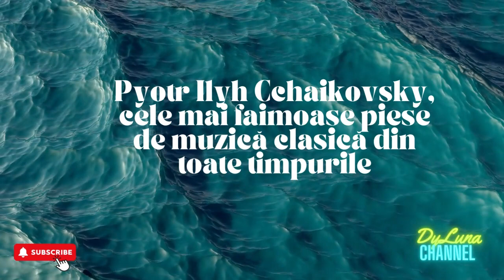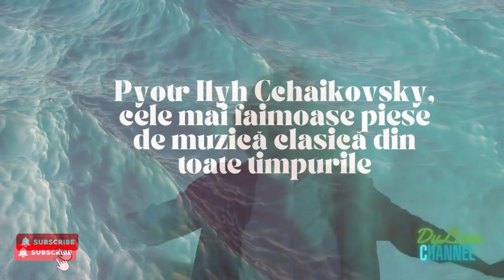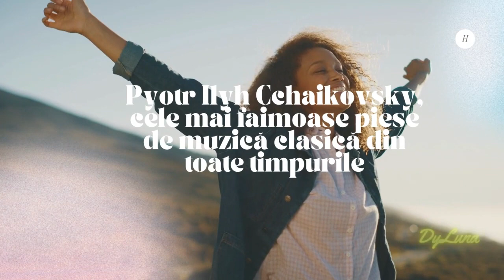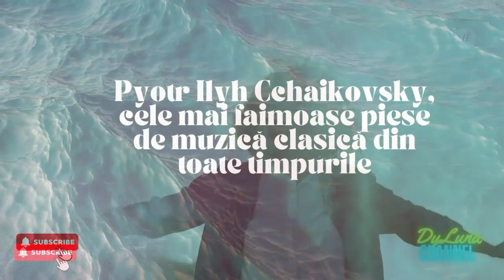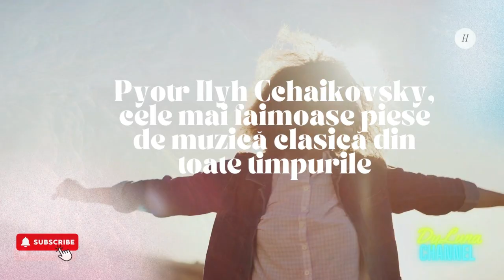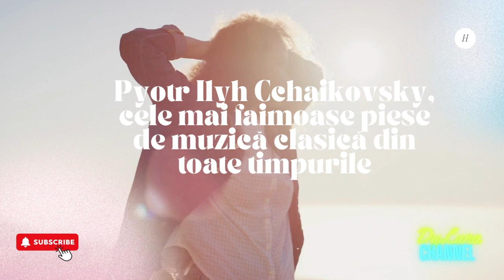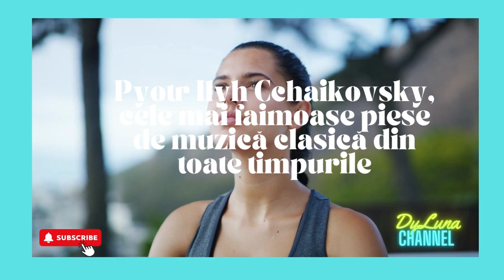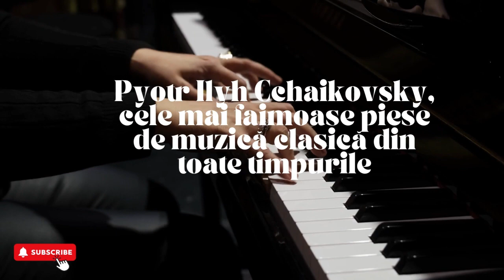Pyotr Ilyh Cehaikovsky Cele Mai Faimoase Piese de Muzica Clasica din Toate Timpurile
Mix muzica Clasica de buna calitate, capodopere clsice

Bun venit pe canalul meu de YouTube dedicat muzicii ! 🎉
 Aici veți găsi cea mai variata selecție de genuri muzicale, care vă vor captiva simțurile și vă vor face să dansați până dimineața. 💃🕺

Acesta este cel mai bun videoclip despre muzica clasică de capodoperele clasice. Prezintă o compilație a celor mai mari piese de muzică clasică compuse de cei mai renumiți compozitori clasici din toate timpurile. Dacă sunteți fan al muzicii clasice, acest videoclip este un ceas obligatoriu. Veți fi fascinat de frumusețea și profunzimea melodiilor și transportați într -o lume de emoții bogate și artă atemporală. Așa că așezați -vă, relaxați -vă și bucurați -vă de cea mai bună experiență de muzică clasică pe YouTube
Cel mai bun dintre tchaikovsky | Cele mai cunoscute piese de muzică clasică din toate timpurile

Dacă vă plac sunetele mele, atunci susțineți -mă, voi fi foarte fericit dacă decideți să vă abonați la canal și să -l recomandați prietenilor. Sper să vă bucurați de muzica mea.

Vă doresc tuturor o zi minunată! Sper cel mai bun pentru tine și familia ta.

© ️ Toate drepturile rezervate de capodoperele clasice.

Nu uitați să vă abonați pentru a fi la curent cu postările noi.